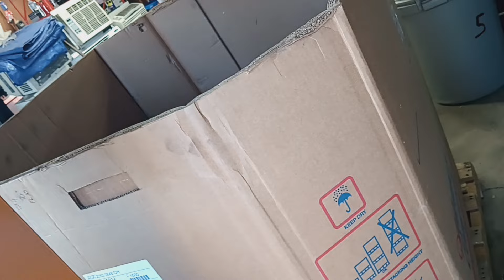Sunday morning pickup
Going to be a exhausting day